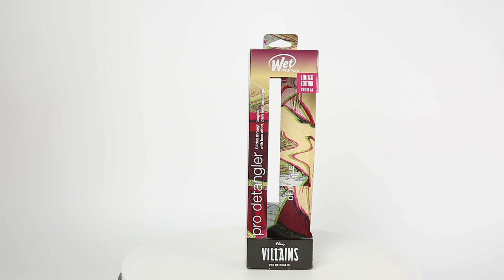Paperboard Boxes Wholesale